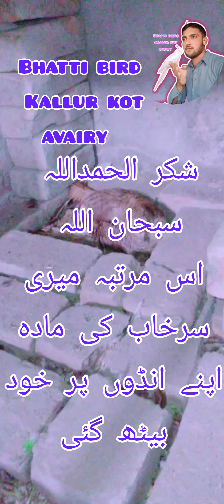shukar alhamdulillah mery surkhab ki female apny eggs py khud beth gai . men buht exited hon